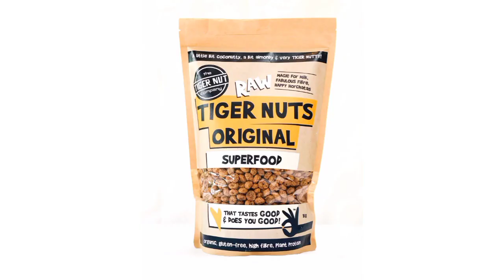Check out how to do Tigernuts farming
Tigernuts cultivation